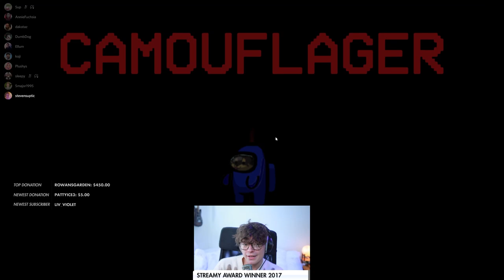ME & PLUSHYS OUTPLAYED 5UP AS LOVERS WITH A 900IQ PLAY! (Among Us)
This video showcases Among Us Lovers gameplay where myself take on the Hafu Lobby. This video compiles all of the key moments, funny clips and live reactions from myself, Plushys, 5up, Steve Suptic & Sleepy - Including a moment where myself & Plushys outplay 5up at the very end.

-Ellum 🌏